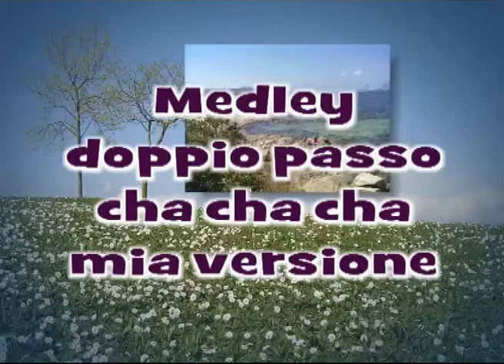GEGE' Medley Beguine cha cha cha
Un medley riportato da me in buguine
Love in Portofino - Io che amo solo te - Stella D'argento